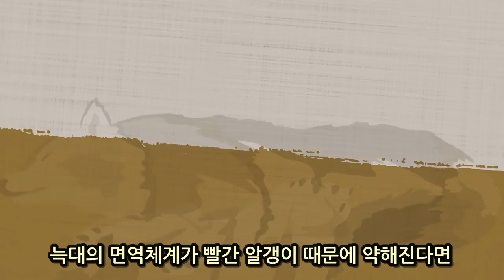그림으로 보는 레이첼 칼슨의 '침묵의 봄'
1962년 출간된 레이첼 칼슨의 '침묵의 봄'은 DDT를 비롯한 농약과 살충제가 환경과 생태계를 어떻게 위협하고, 그 결과가 인간에게 돌아오는지 널리 알리는데 기여했습니다